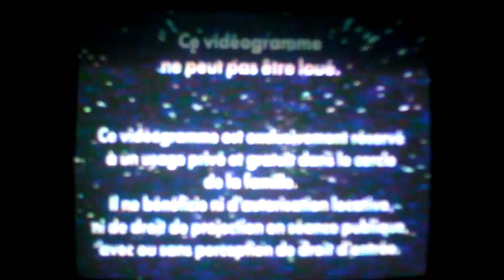Début de VHS : Stuart Little